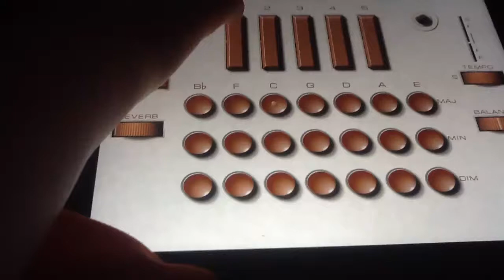SpongeBob Music: Polka!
Plays in
Sold!